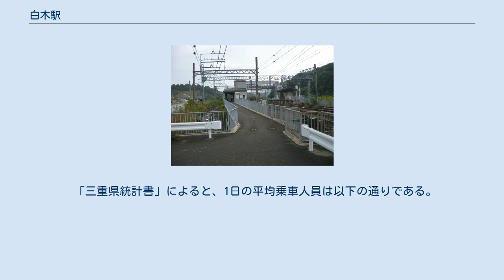白木駅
白木駅（しらきえき）は、三重県鳥羽市白木町細田にある、近畿日本鉄道（近鉄）志摩線の駅である。
 標準軌単線時代の白木駅 相対式ホーム2面2線の間に通過線2本が設けられた地上駅で、志摩線の途中駅では唯一の待避可能駅となっており、ホームの有効長は2両分であるが、待避線を含めて構内の有効長は長くとられている。
 駅舎（駅入口）は4番ホーム（西）側の賢島寄りにあり、反対側の1番ホームとは跨線橋で連絡している。
4番ホーム裏手にある電化された留置線は、かつて単線だった時代の鳥羽方面行き本線跡であり、非常用として存置されている。
また、賢島寄りに旧線を利用した保線基地がある。
 鳥羽駅管理の無人駅。
ワンマン運転の普通電車ではドアカットによる降車時集札が実施され、乗車位置も1ヶ所に限定されている。
自動券売機未設置のため、ホームに乗車駅証明書発行機が設置されている。
 2・3番線は、1番線と4番線の間の通過線であり、ホームはない。
これらの通過線が主本線となっており、特急列車が通過していく。
停車列車が入線する1番線と4番線は副本線である。
 白木駅の利用状況の変遷を下表に示す。